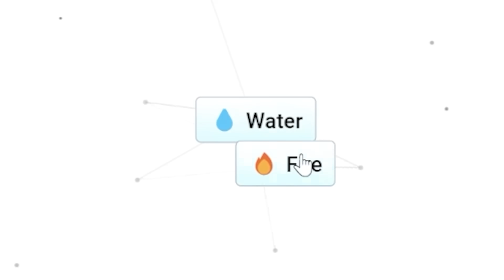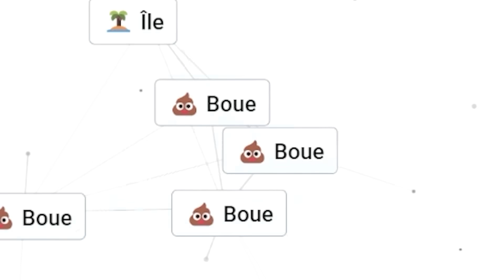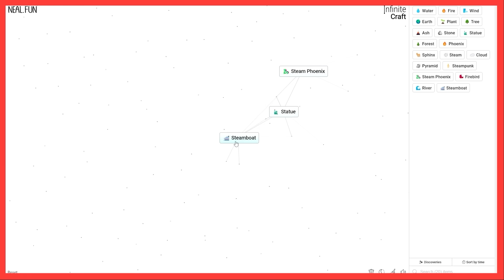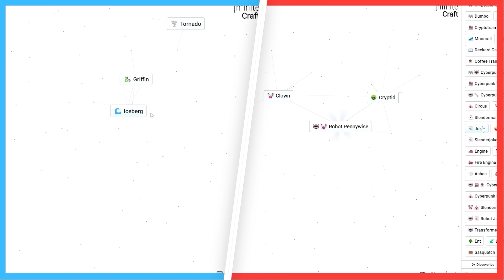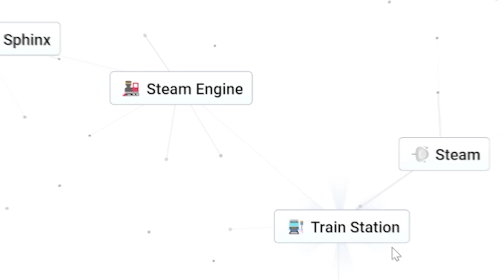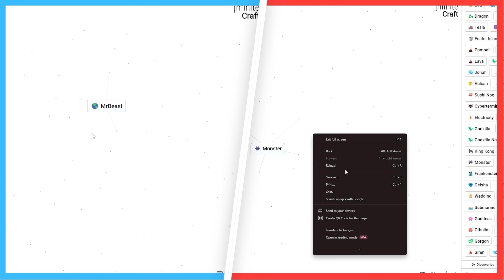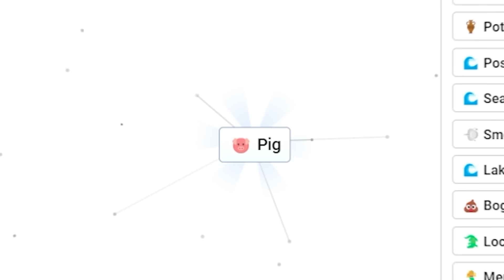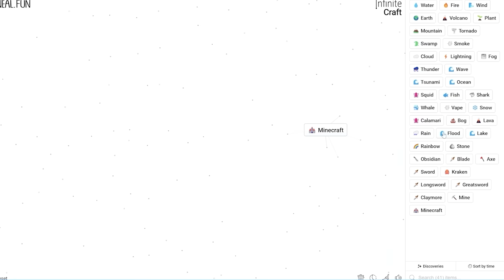ON COMBINE LES PIRES MOTS, ça tourne mal.. (Infinite Craft)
Jeu : Infinite Craft
code créateur pour vos jeux epic : linedbg